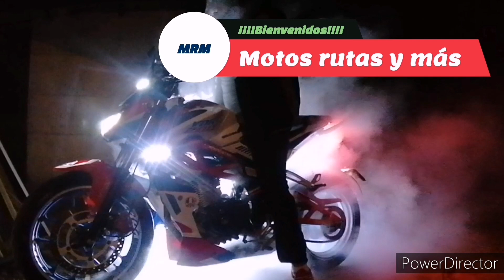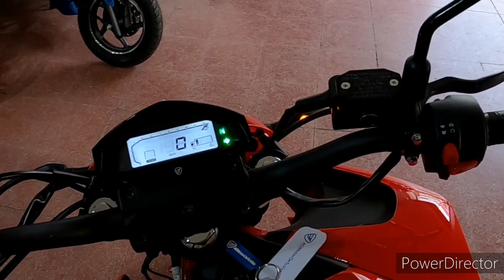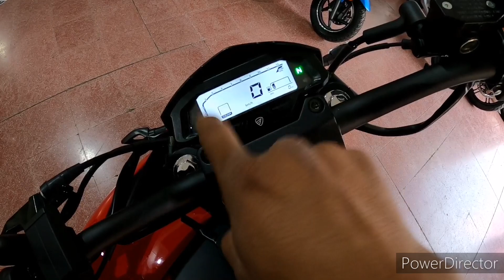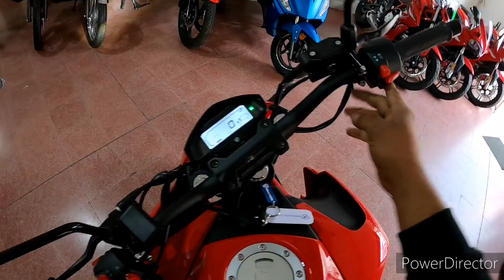Vortex 250 ¿Que diferencias tiene a la vortex 200??